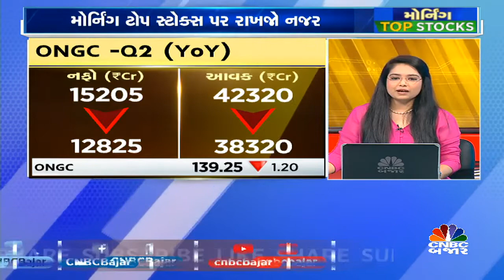Top Stoc by Aarti mehta | Stock in news | Stock to Trade | Stock to Buy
CNBCBajar | TopStocks ની યાદીમાં આજે કયા શેર્સ પર રાખશો ખાસ ફોકસ?